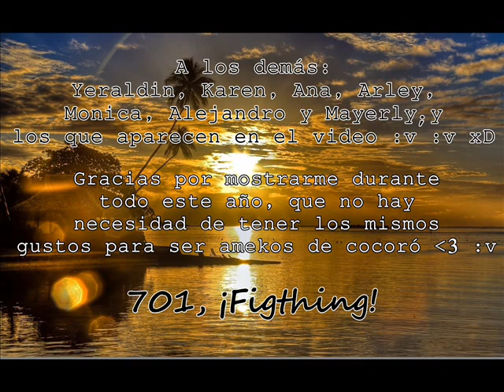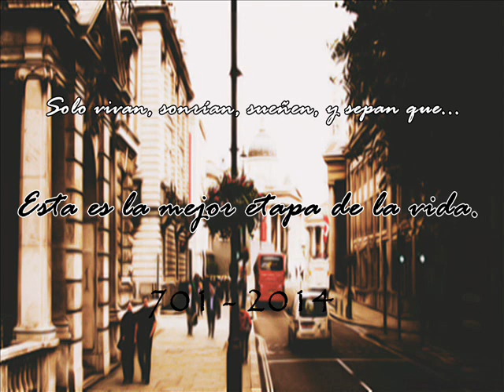La mejor etapa de nuestras vidas C: 701-2014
Por: Iván Contreras.
Solo diré, ¡Gracias por ser quienes son!